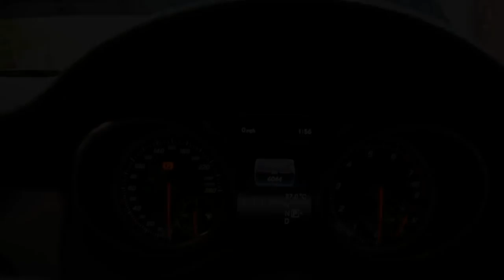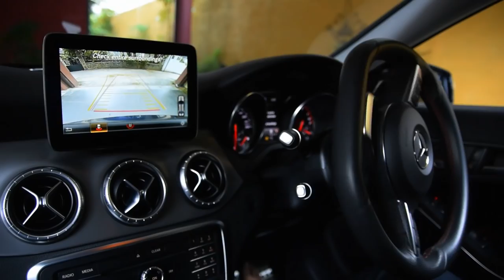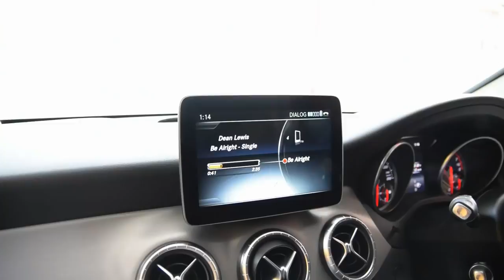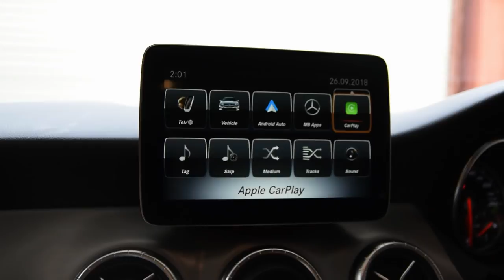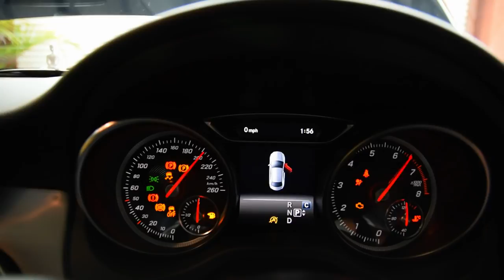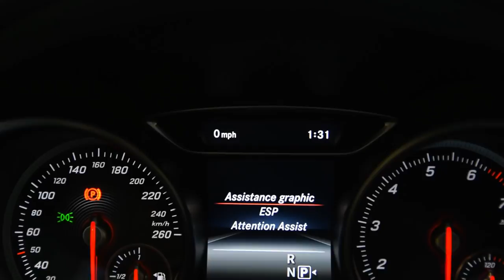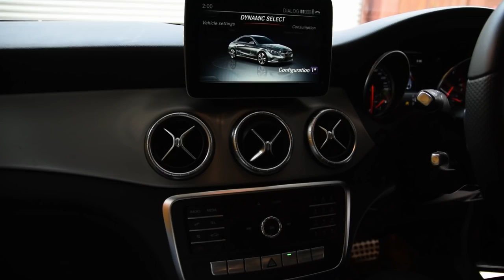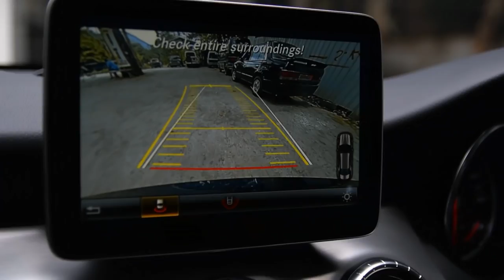Mercedes Benz CLA 180 AMG 2018 Review (Sinhala)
View our in-depth Review of Mercedes Benz CLA 180 AMG 2018. A Fun-to-Drive Coupe-Like Cheapest Benz in Sri Lanka.

To buy and sell used cars join our Facebook Group.